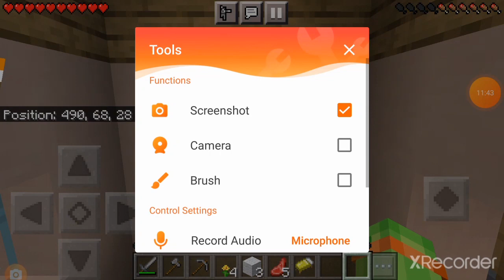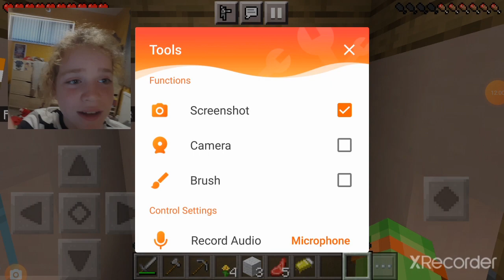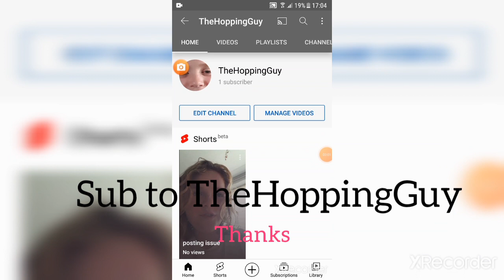Iboi3 Ep.1| Welcome to Iboi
I'll post more often